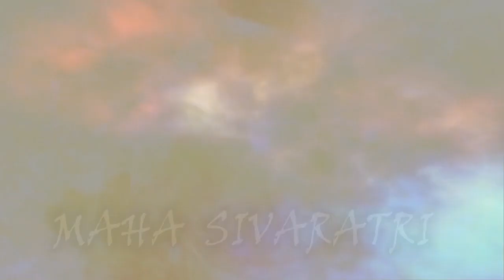Sphurana Kala Utsava 2024 - Season 3 Edition 01 || Diya Praveen || MANJARI || BHARATANATYAM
Diya Praveen ||
MANJARI || BHARATANATYAM ||